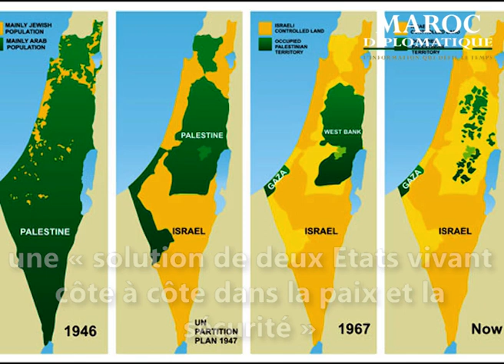Maroc-Israël : Le rétablissement des liens est officiel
le 10 Décembre 2020, le Maroc améliore ses liens diplomatiques avec l'Etat Hébreu. Cette décision a pour but de rapprocher les peuples et de soutenir la solution à deux Etats sans pour autant abandonner la question palestinienne.